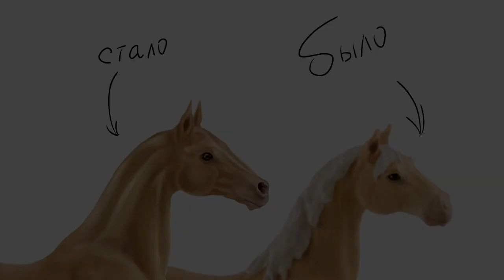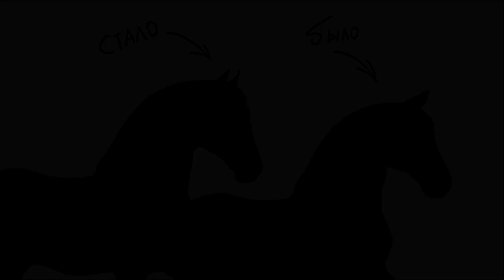Перерисовала лошадей Шляйх 2020! | Redrawing the Schleich 2020 horses #1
Мне, как и многим, не особо понравилась новая коллекция от Schleich. Причина в том, что в фигурках совсем не узнается порода! Поэтому я решила перерисовать морды лошадей, чтоб показать, как они должны выглядеть на самом деле ;)

Мой инстаграм с фотографиями моделей - @h.e.l.h.e.s.t